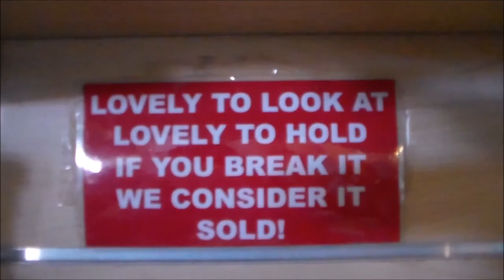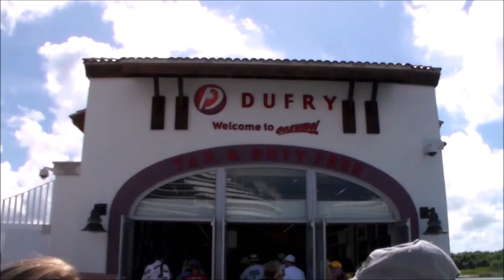On Board The Carnival Dream MORE EXTRAS!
And here it is, the final video of The "On Board The Carnival Dream" Series. Thank You very much, God Bless, and I'll see you soon!

And Have A MERRY CHRISTMAS!